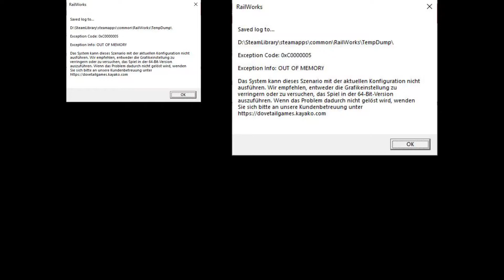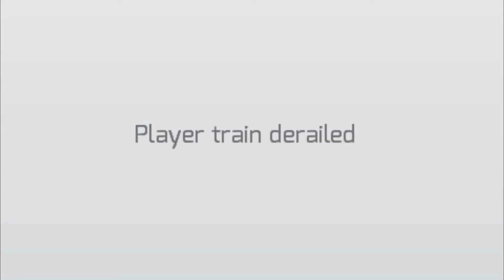Making Thomas regret he was built in Brighton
Video edited using Filmora

Video Game Mods-